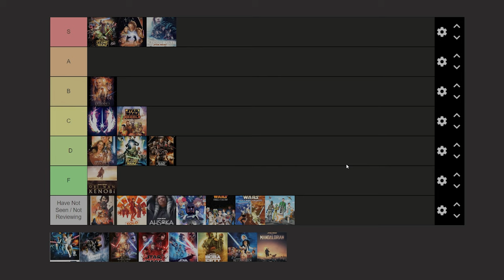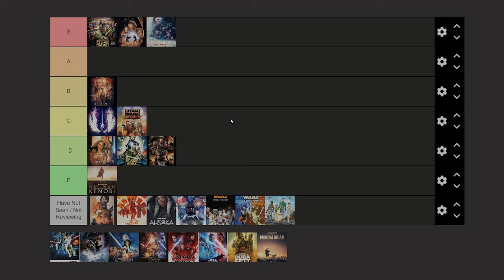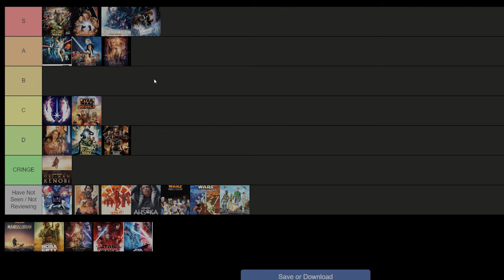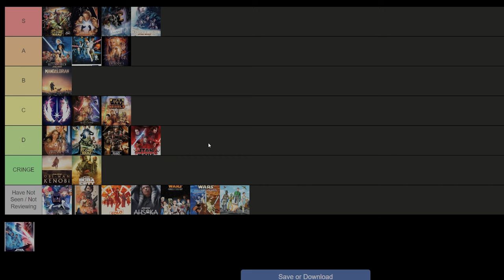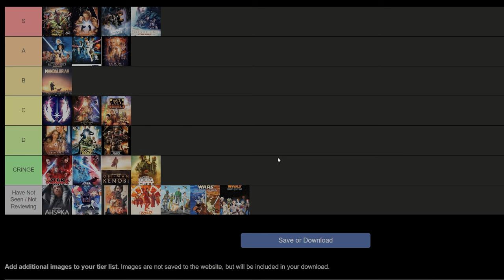Star Wars Movies & Shows TEIR LIST - My Most Controversial Video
My friends and I give our take on the major Star Wars movies and shows. Let us know what you think!

Aon:  @aoncino

timestamps:
intro - 0:00:00
The Phantom Menace - 0:00:27
Tales of the Jedi - 0:07:03
Attack of the Clones - 0:07:56
The Clone Wars Movie - 0:14:51
The Clone Wars - 0:19:39
Revenge of the Sith - 0:28:35
The Bad Batch -0:37:00
Solo - 0:40:09
Star Wars Rebels - 0:43:04
Obi Wan Kenobi - 0:45:25
Andor - 0:54:54
Rouge One - 1:00:24
A New Hope - 1:05:27
Empire Strikes Back - 1:08:54
Return of the Jedi - 1:12:10
Mandalorian - 1:19:26
Boba Fett - 1:27:18
The Force Awakens - 1:41:01
The Last Jedi - 1:58:22
The Rise Skywalker - 2:21:13